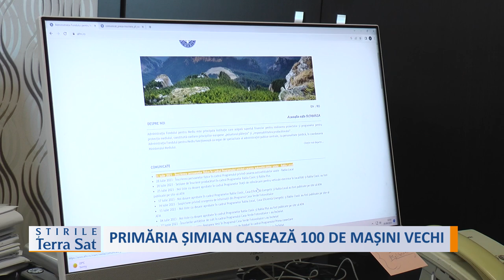PRIMĂRIA ȘIMIAN CASEAZĂ 100 DE MAȘINI VECHI